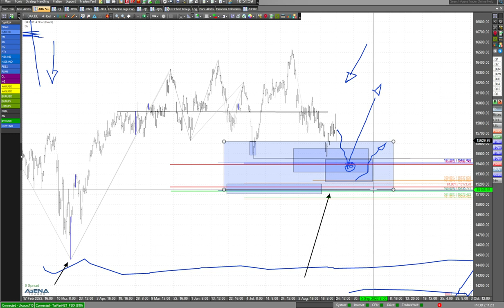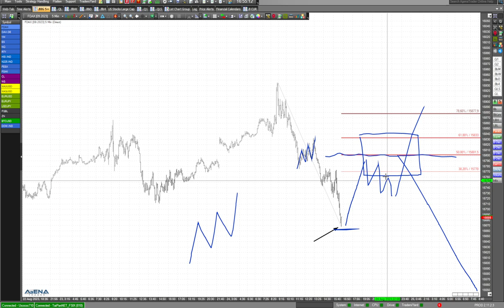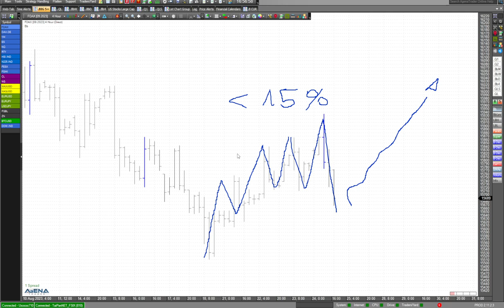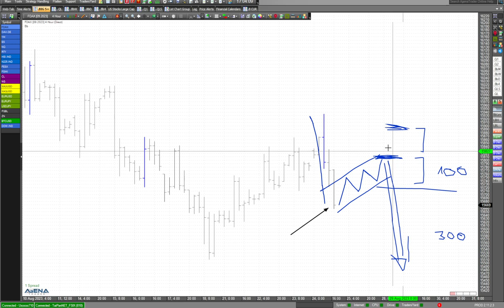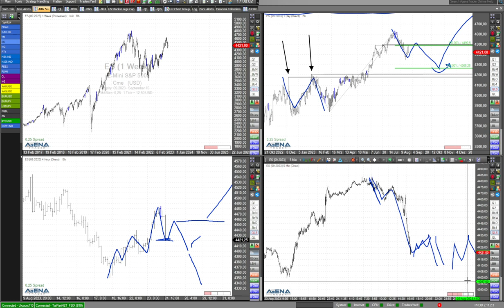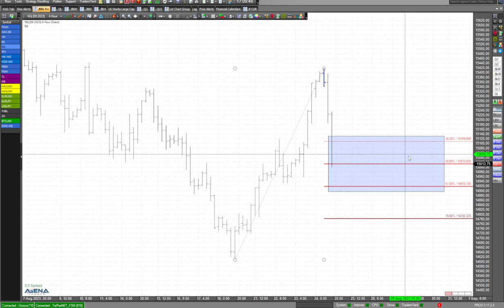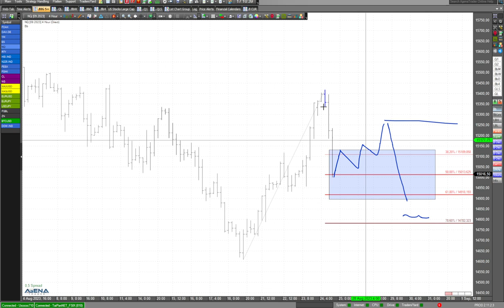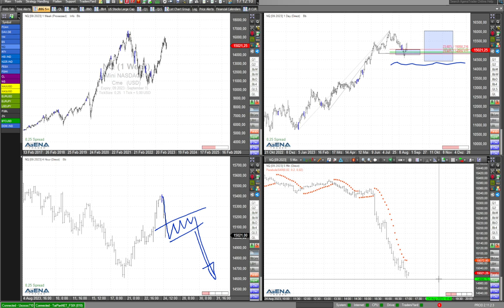Indizes fallen - wacklige Lage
Jetzt fallen die Aktienindizes plötzlich. Die Lage ist wacklig. Rutschen sie weiter durch, oder erkennen wir in den Charts Wendemarken?